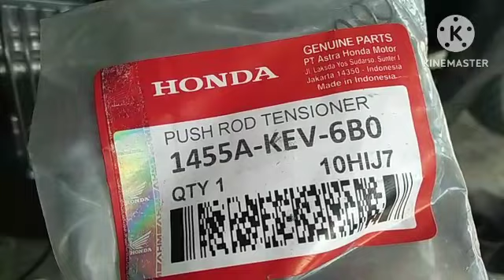Penyebab suara kasar motor Honda supra x helm in padahal baru bongkar